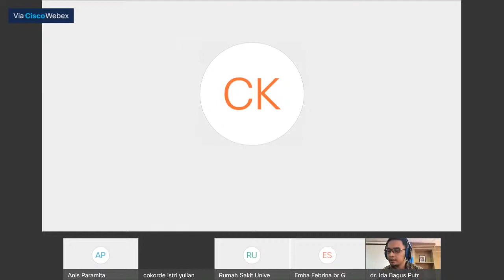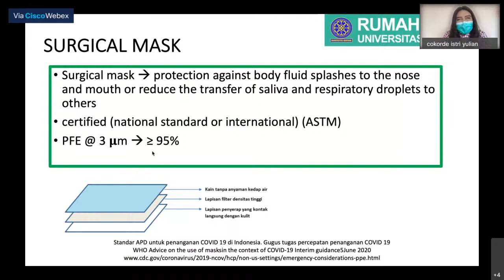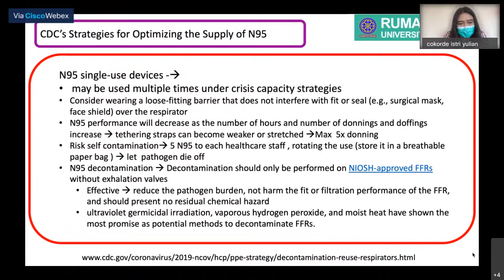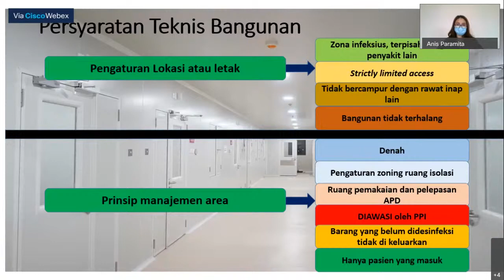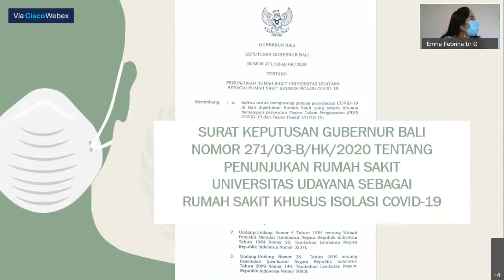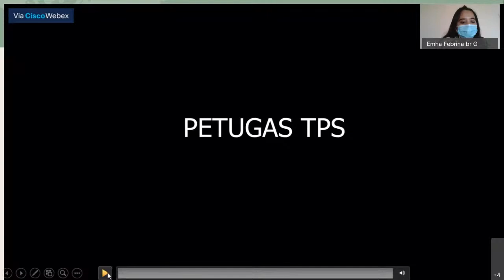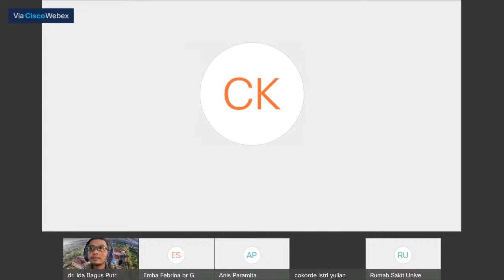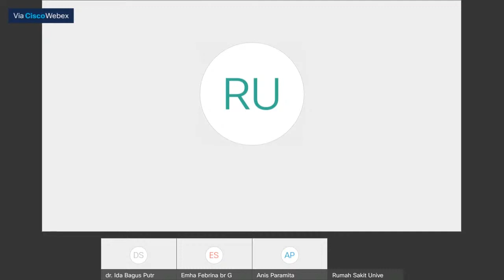COVIDTALK: A to Z of COVID-19 Series 8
COVIDTALK: A to Z of COVID-19 Series 8 "Infection Prevention and Control during COVID-19 Pandemic: A New Recommendation and Hospital Essential Practice" / Pengendalian dan Pencegahan Infeksi di Era Pandemi Covid-19 : Rekomendasi dan Penerapannya di Rumah Sakit